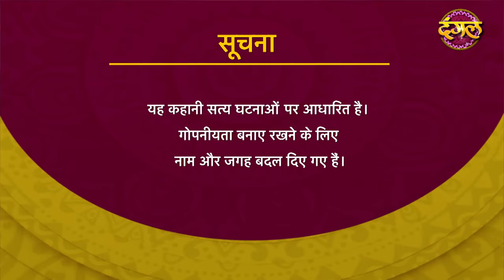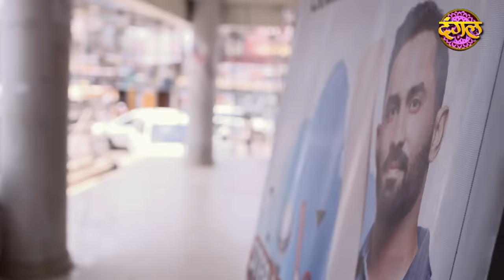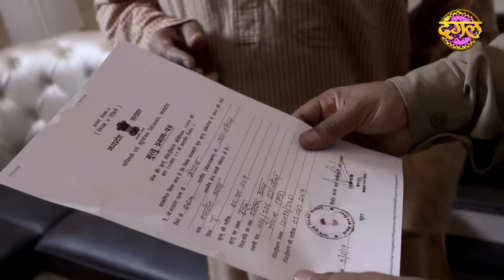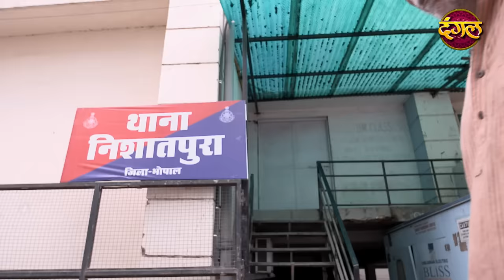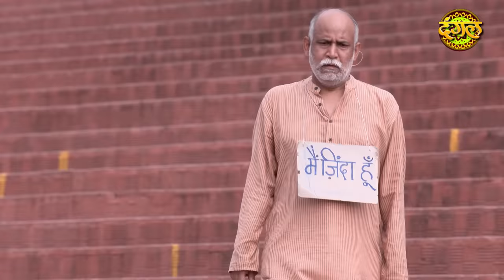India Alert || New Episode 288 || Bebus Pita ( बेबस पिता ) || Dangal TV Channel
India Alert Episode 288 Bebus Pita
This episode of India Alert depicts the story of an old man named Ramdin who had drowned in a river while offering his prayers to god but had somehow managed to return after few days. His son and daughter-in-law had tried to save him while he was drowning but did not succeed. His family was mourning for him but shockingly he had returned. His family instead of being happy, refused to recognize him. Why did they refuse to recognize him and how will he prove his identity?

About
Like Channel :